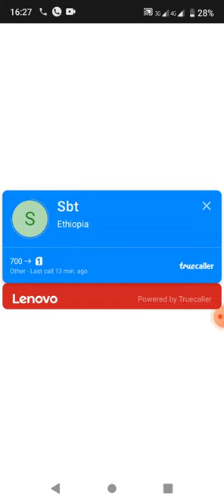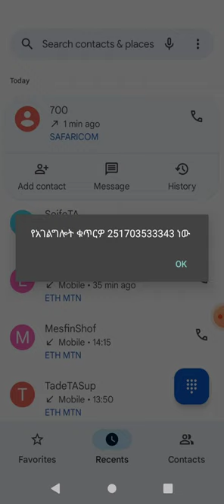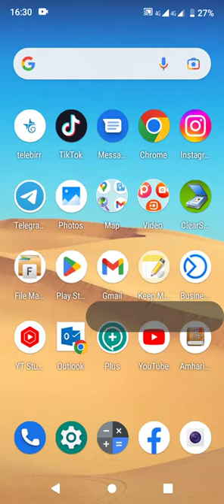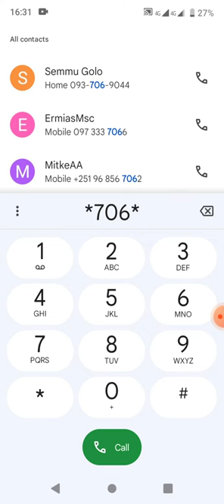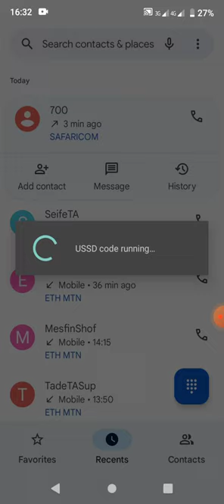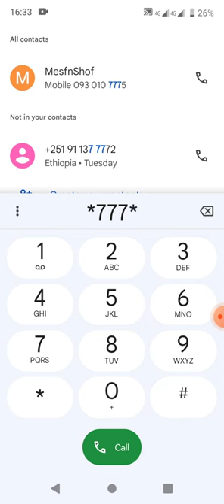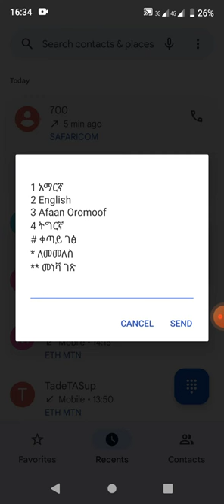SafariCom Ethiopia short number/code and call center number(Safaricom ኢትዮጵያ call center አጫጭር ቁጥሮች )